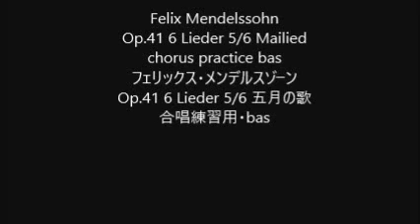Felix Mendelssohn Op.41 6 Lieder 5/6 Mailied chorus practice bas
Felix Mendelssohn
Op.41 6 Lieder 5/6 Mailied
Op.41 6 Lieder 5/6 五月の歌